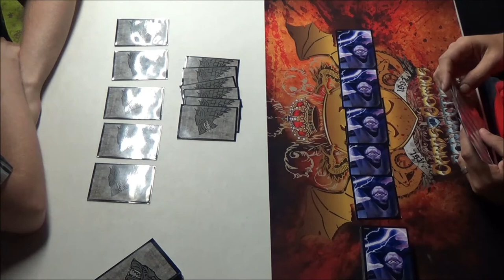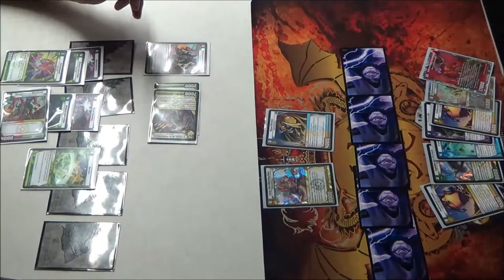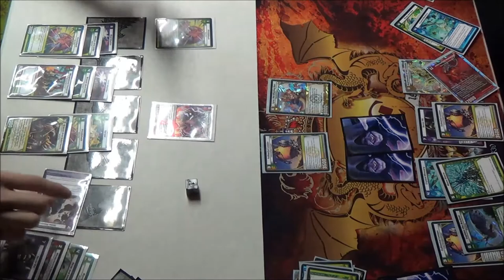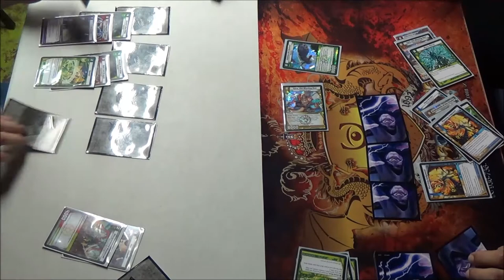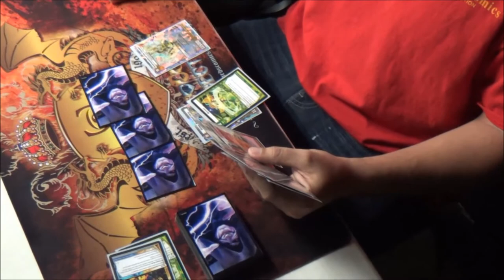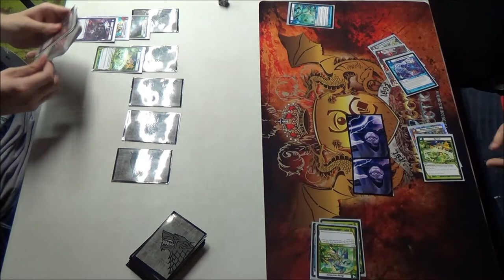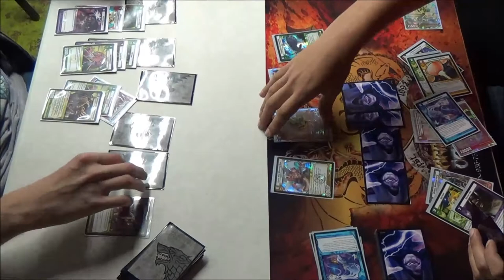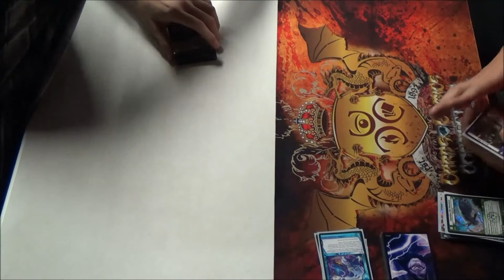KAIJUDO - KMC Tyler TX - Rd 4 Feature Match - @Slatefield (DarkSaberBolt) vs Carlos H. (Ramp-A-Dose)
KMC Tyler TX Round 4 Feature Match - Scott Rivers (Dark Saber-Bolt) vs Carlos Holstein (Ramp-A-Dose). THE CASTLE June 29th 2013. Enjoy!

Huge thanks to THE CASTLE for running such a great Kaijudo Master Challenge.

12 code cards...